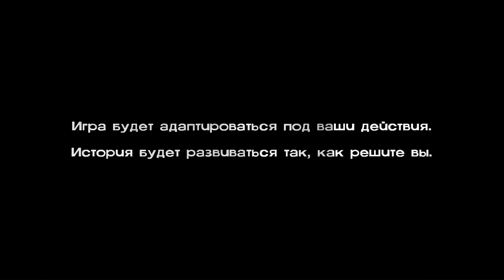ХОДЯЧИЕ МЕРТВЕЦЫ! ЗОМБИ НАПАДАЮТ! ПЕРВЫЙ СЕЗОН! - The Walking Dead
Если вас завораживают постапокалиптические истории про зомби, то удивительное приключение «хоррор» игры The Walking Dead вам безумно понравится. Необычная прорисовка геймплея только добавляет реалистичности, а несложное управление позволяет сделать игровой акцент на сюжете. В первом сезоне игры The Walking Dead вы познакомитесь с Ли – заключенным которого везли в тюрьму. Вы попадете в самое начало зомби эпидемии и постараетесь выжить. Очень скоро вы повстречаете девочку по имени Клементина. Вы узнаете, что ее родители оставив ее с няней уехали отдыхать к морю. Игра The Walking Dead состоит из 5 эпизодов и одного дополнения «400 Days». Каждый эпизод продолжает повествование, но и имеет свою удивительную историю. В целом игра выглядит как книга или интерактивный фильм, в котором вы сами принимаете решения, от которых зависит сюжетная линия. Кого спасти в смертельной ситуации? Кому отдать последние запасы еды? В игре нет правильного или неправильного решения, черного или белого, есть только ваш выбор, груз которого вам предстоит нести до самого конца.

Программы которые я использовал:
1)Dxtory
2)Sony Vegas Pro 13
3)Adobe audition cc
4)Photoshop cs6
Оптимизация видео:
ходячие мертвецы, the walking dead, зомби.

Если тебе было весело или понравилось это видео,